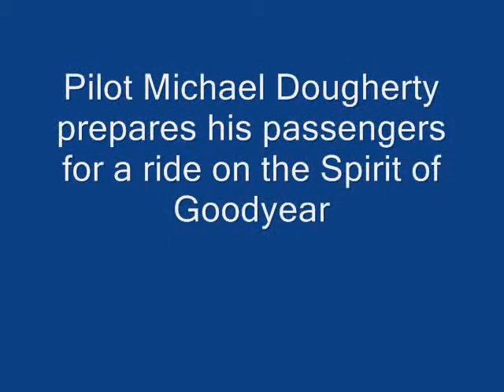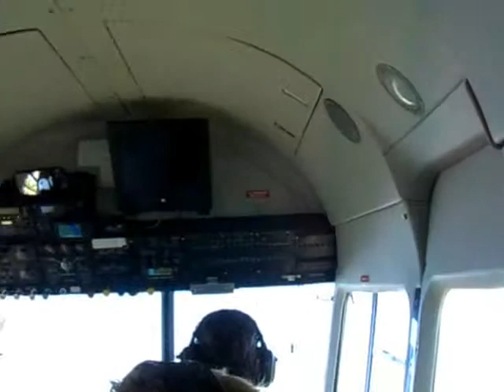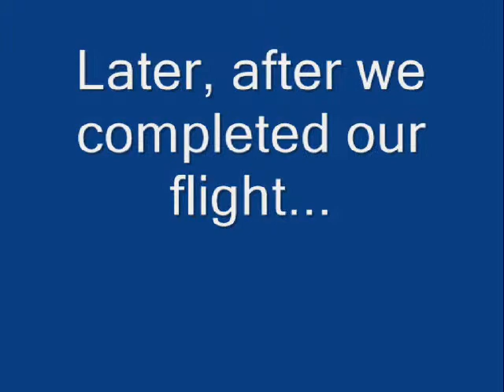Blimp ride over Plymouth